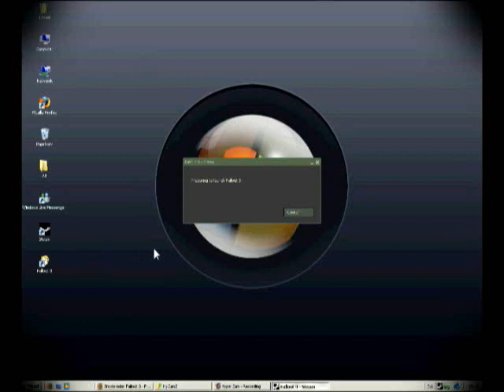Fallout 3 - Snydekoder - Snyd.dk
I denne video demonstreres snydekoder til spillet Fallout 3 til PC.

Tryk på tilde tasten for at åbne konsollen. Derefter kan du taste en af følgende koder.
Bemærk: på nogle keyboards er det ½ eller § tasten du skal benytte. (Prøv dig frem)

help - Liste med kommandoer.

removefromallfactions - Fjern fraktion fra spiller.

addtagskills # - Tilføj indikeret antal af Tag Skill Points.

getXPfornextlevel - Stig et niveau.

settagskills # - Bestem antal af Tag Skill Points.

setpccanusepowerarmor [0 or 1] - Slå Power Armor til.

GetQuestCompleted - Gennemfør nuværende opgave.

rewardKarma # - Tilføj indikeret antal a Karma Points.

setspecialpoints # - Bestem Special Points.

addspecialpoints # - Tilføj indikeret antal af Special Points.

modpcs # - Tilføj indikeret antal af points til dine færdigheder.

modpca # - Tilføj indikeret antal af points til dine S.P.E.C.I.A.L. stats.

player.setlevel # - Bestem din spillers niveau.

player.additem 000000F # - Få indikeret antal af caps.

tcl - Flyv.

tmm1 - Få adgang til alle steder på kortet.

tdt - Slå debug display til.

tlv - Slå leaves til.

tgm - Udødelighed